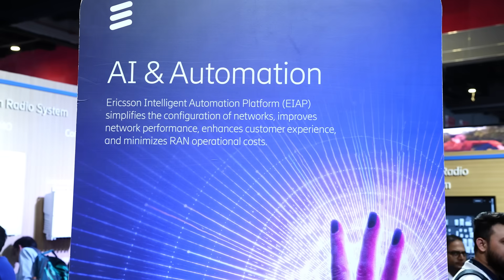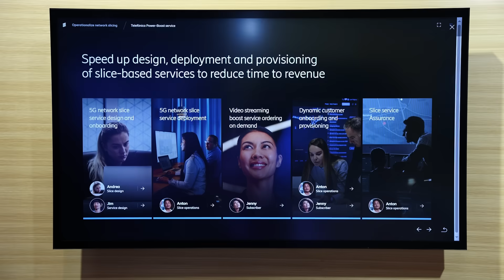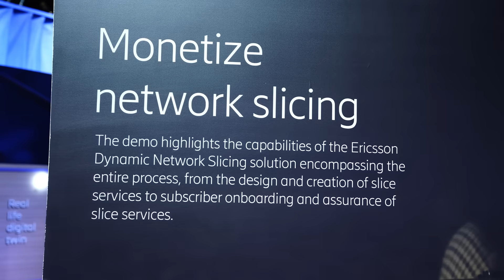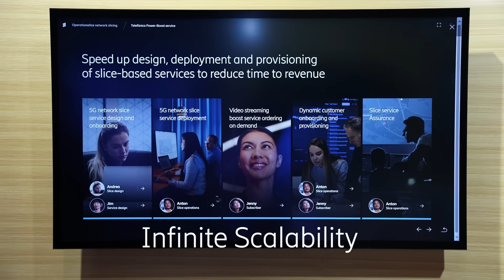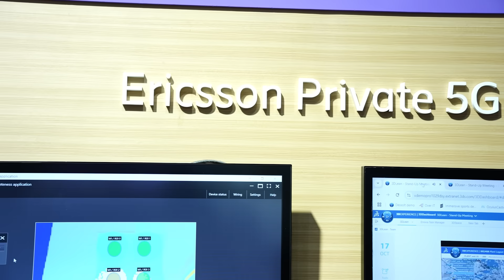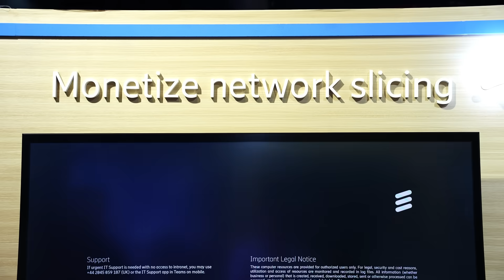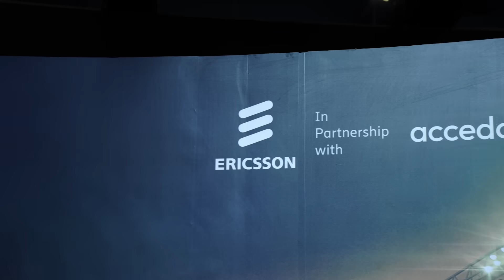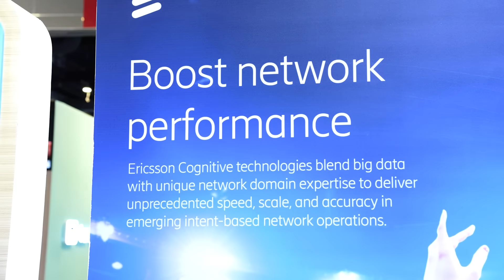The Future of Cricket with 5G Slicing!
Watching sports live, inside a stadium is a thrilling experience but not exactly a convenient one.

You can tend to miss key moments, not get the best view, not know which player is currently playing or performing well.

What if there was a way that you could get real-time stats, replay ability and player information, in front of your eyes, right inside the stadium?

That’s exactly what Ericsson is bringing to the table and quite literally changing the game with.

All of which is being done by an incredible new technology called 5G slicing.

What is it? How is it being done? What are the pros? Are there any cons? Watch as I speak with Ludvig Landgren from Ericsson, as he explains the world and future of 5G slicing.